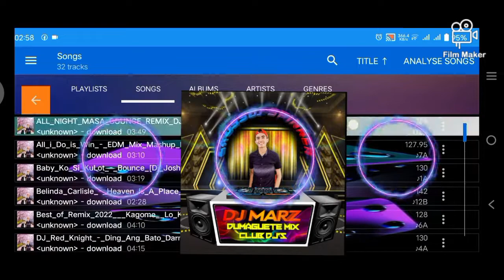DJ MARZ-TikTok Viral-JOPAY MASA BOUNCE 130BPM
Hi guys ✋